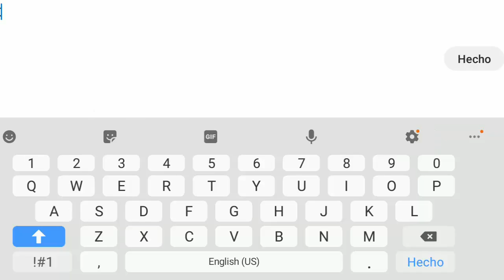Bob The Robber League of Robbers | Android gameplay